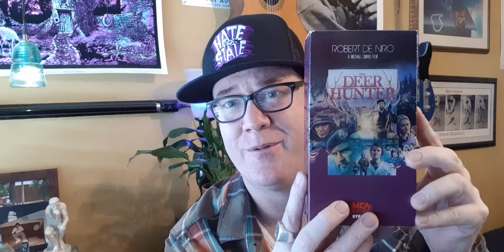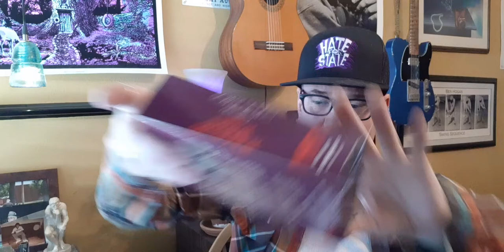CD players, VCR, vhs movies and more!!!!